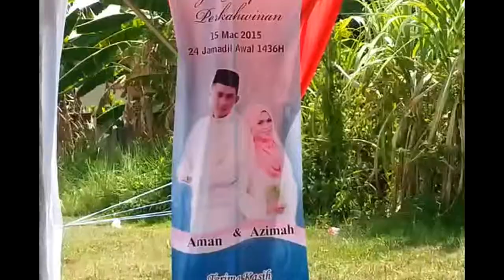KKBA KOMPANG BAGAN AJAM - 15-03-2015 FLAT SRI PINANG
MAJLIS KENDURI KAWIN - KKBA KOMPANG BAGAN AJAM 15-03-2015